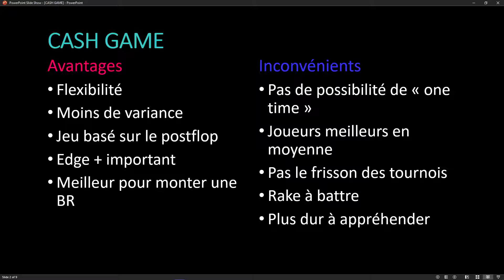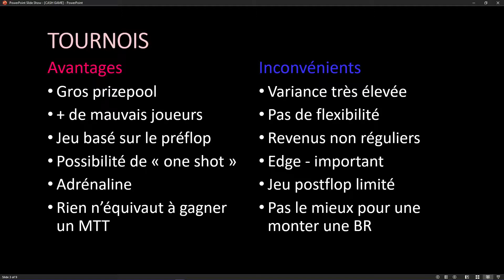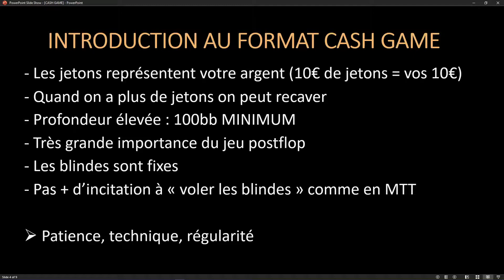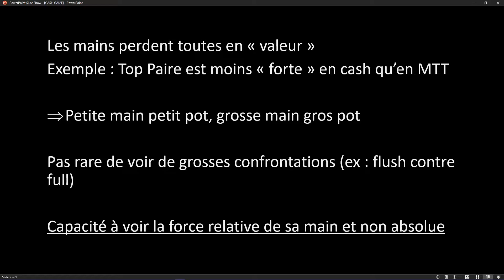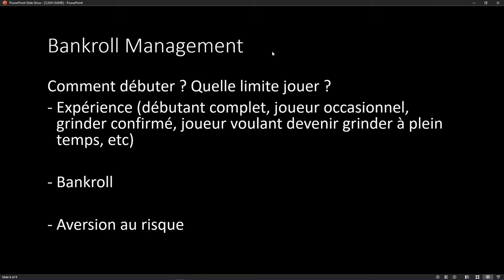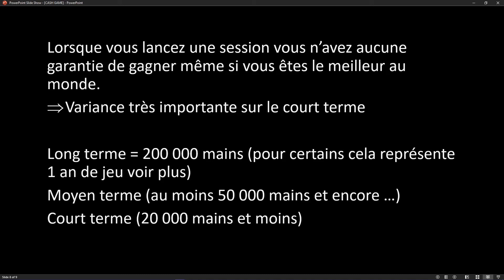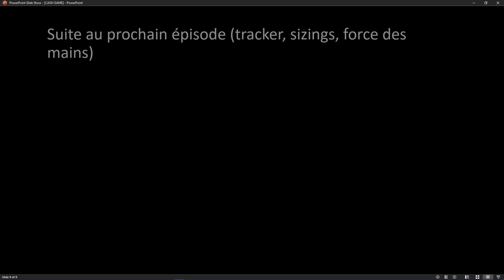L'ECOLE DE POKER EP.1 : CASH GAME OU TOURNOIS ?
Salut à tous on se retrouve aujourd'hui pour la 1ère vidéo d'une série intitulée L'ECOLE DE POKER destiné au débutants, joueurs occasionnels et grinders voulant progresser.

Aujourd'hui on s'intéressera aux spécificités des formats CASH GAME et TOURNOIS et pourquoi s'orienter vers le cash game.

La chaîne monte petit à petit c'est cool si vous pouvez lâcher un like et/ou un commentaire ca m'aiderait à mieux faire référencer la chaîne ! :)

Mon Discord : MBZ Poker #9351